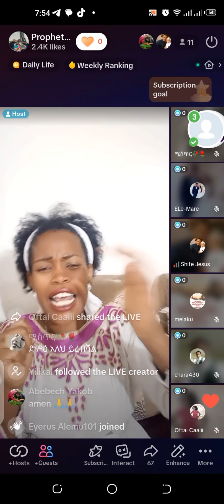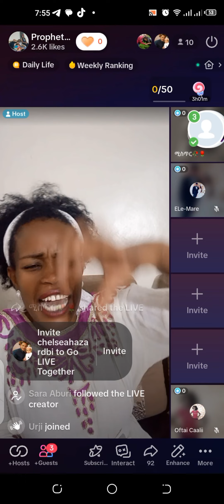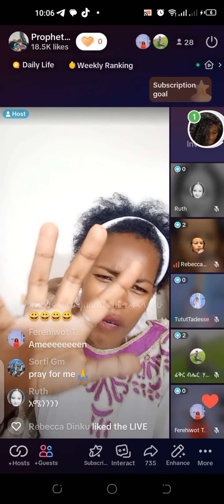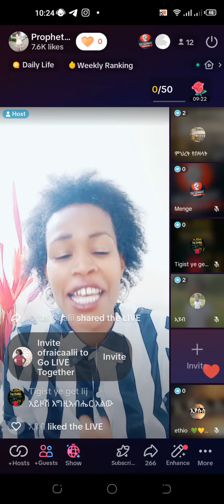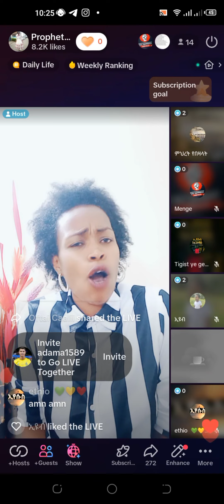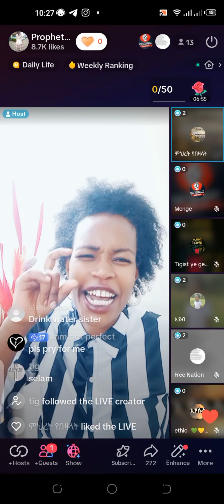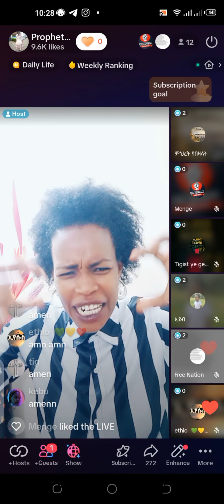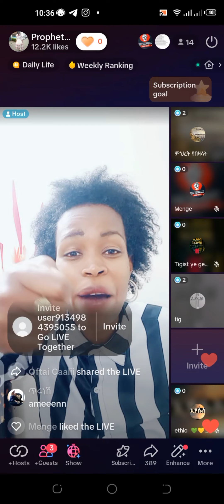አንድ ልብ ቲዩብ